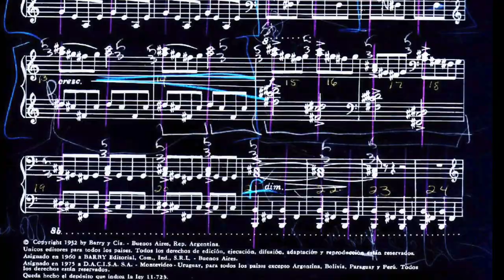Lorena Torales Lisowsky / TOCCATA - Antonio Tauriello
Antonio Tauriello was born in Buenos Aires in 1931. He studied piano with Walter Gieseking and Raúl Seivak, as well as composition with Alberto Ginastera. He was associate director of the opera department of the Juilliard School in New York from 1969 to 1971. From 1957 to 1993, he was part of the corps of directors of the Colón Theater and directing Opera and Ballet. From 1972 to 1985, he was also regent for the Chicago Opera. In his production, in a generally neoclassical style, there are works for piano, symphonic music, chamber music and operas. In 1949, Tauriello wrote “Toccata"  for piano, dedicated to Alberto Ginastera.